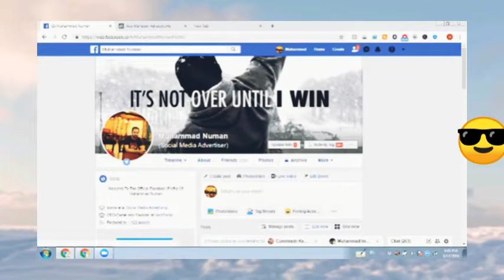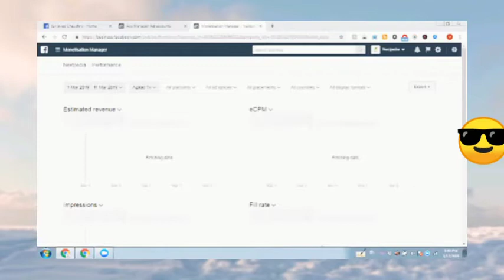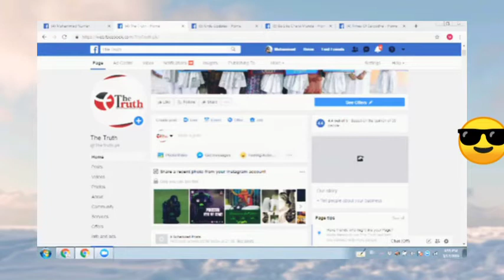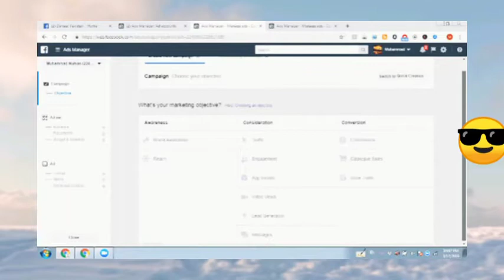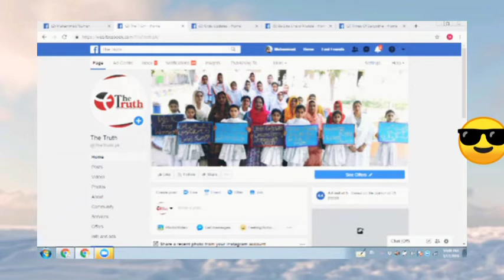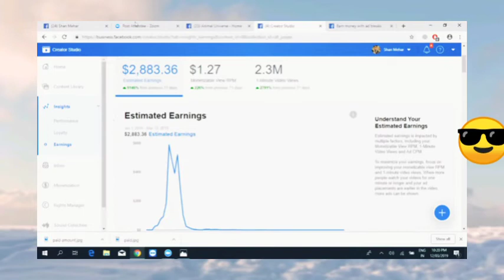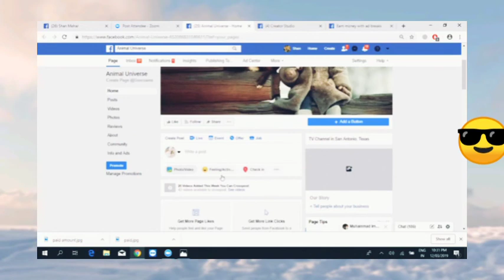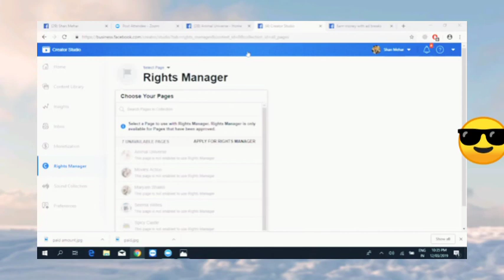How to setup Facebook Instant Articles For Blogger | Facebook Instant Articles Setup 2021 √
king Tech And Vlogs